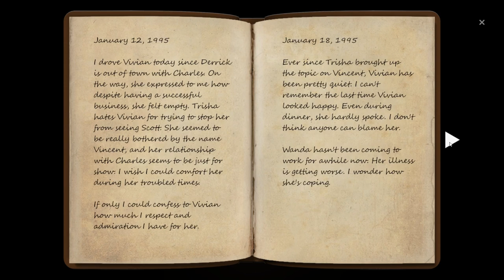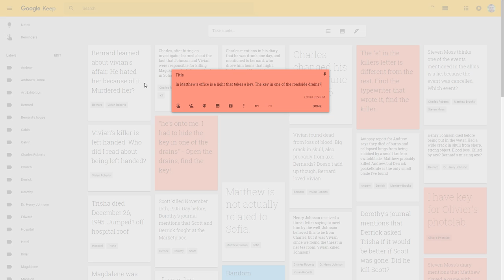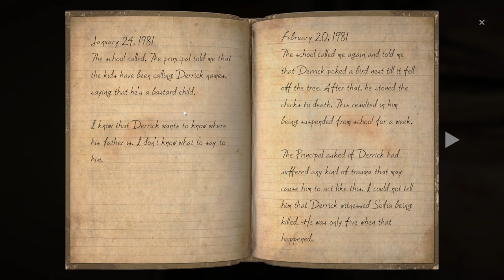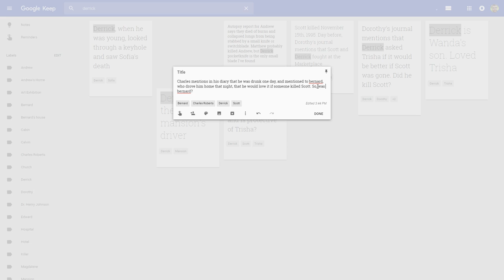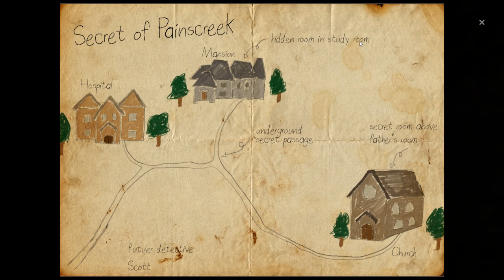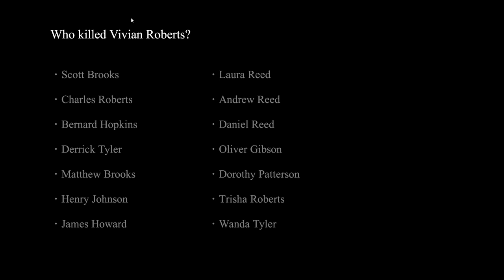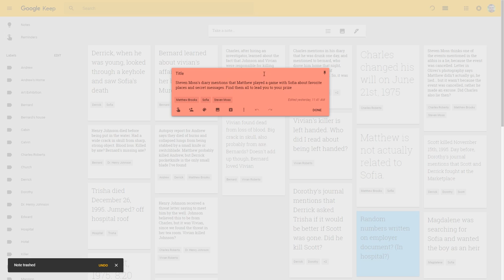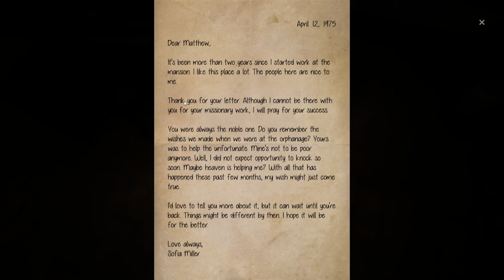The Painscreek Killings (Ep. 14 – The End)